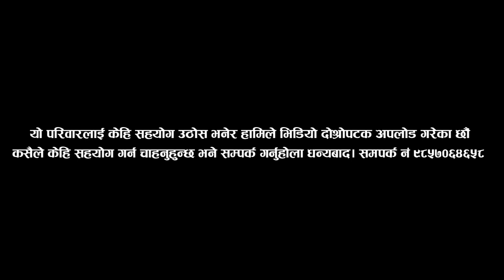चाडपर्वमा पनि भोकै बस्छन दृष्टिबिहिन परिवार || बिचल्लीमा परेकाको कथा || Rabilal Poudel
Dang ko tulsipur ko euta blind family ko dukhad video aaj hajur haruko majh ma.

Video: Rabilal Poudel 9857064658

Poudel Digital Studio Gulmi